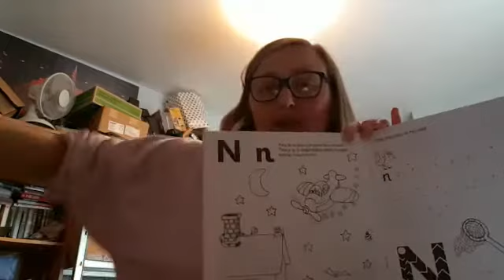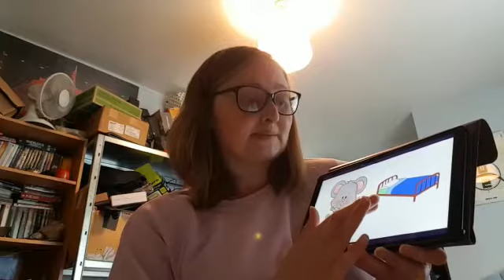Phonics letter n